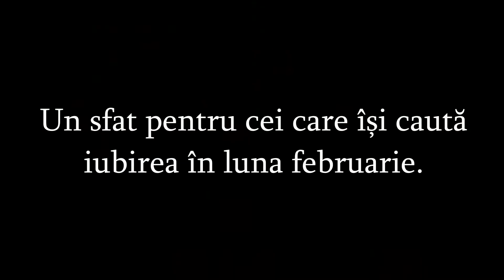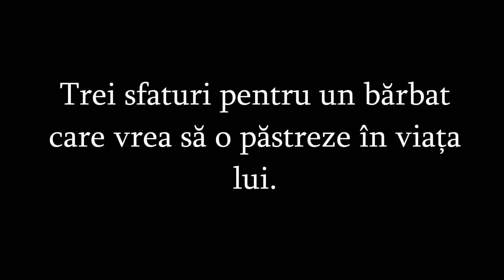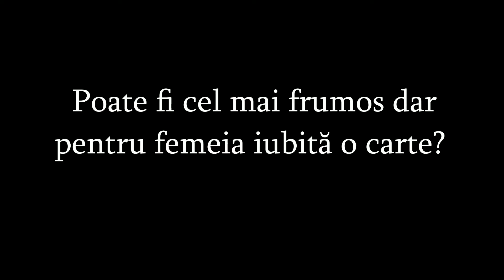Care e aleasa ta? - "Psihologie pentru oameni obișnuiți" de Ramona și Radu F. Constantinescu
Când trebuie să faci pasul, cum știi care e aleasa? Dacă ești nehotărât, Ramona și Radu F. Constantinescu îți vin în ajutor!
Te-ai decis?
Mai ai nevoie de ajutor? Am lăsat pe blog câteva sfaturi